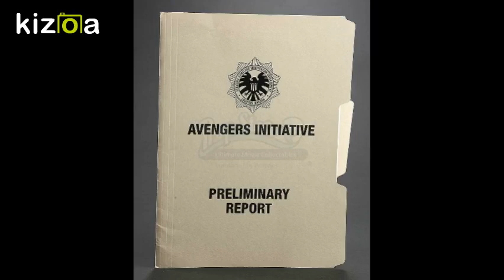fancast avengers initiative